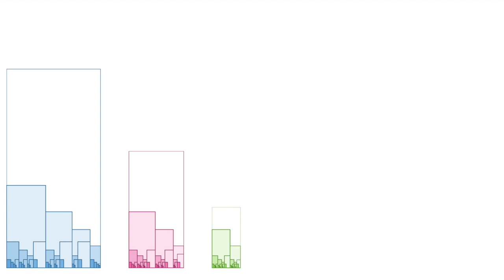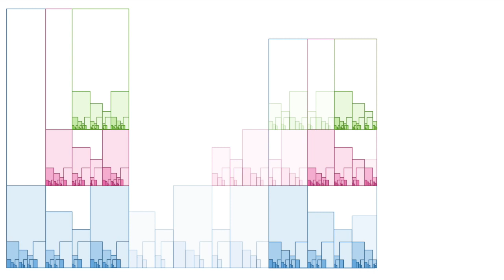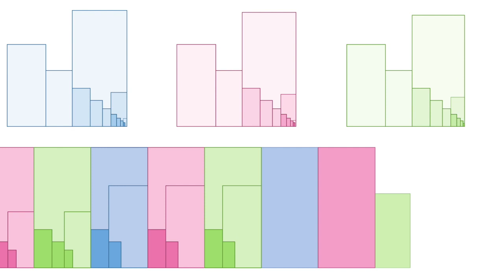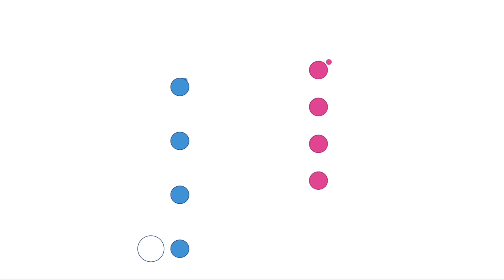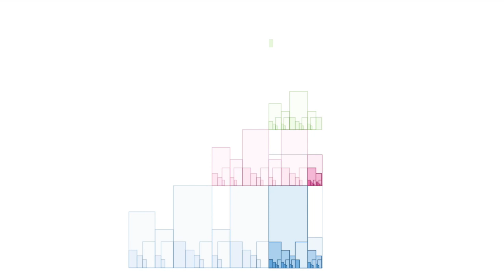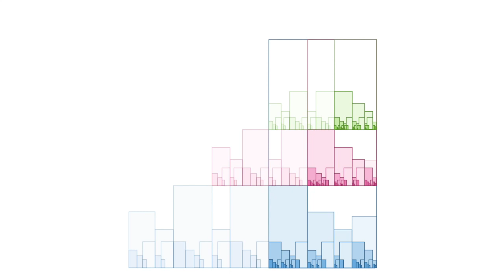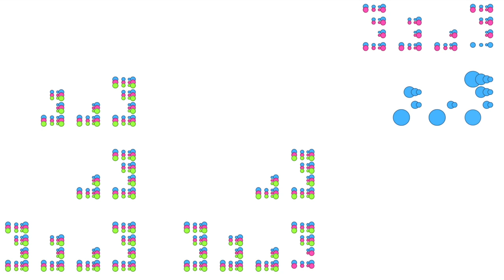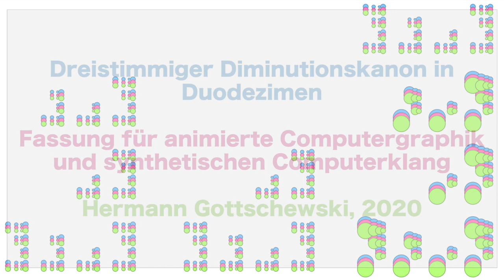Dreistimmiger Diminutionskanon in Duodezimen von Hermann Gottschewski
Der musikalische Teil dieses Werks wurde von mir 2013 für Orgel (zwei Manuale und Pedal) komponiert und in demselben Jahr von Zsigmond Szathmáry in der Kunst-Station Sankt Peter (Köln) beim Neunten internationalen Festivals für zeitgenössische Orgelmusik ORGEL-MIXTUREN uraufgeführt. Die hier gezeigte "Fassung für animierte Computergraphik und synthetischen Computerklang" habe ich im Februar 2020 erstellt.
Für die Audio-Wiedergabe sind gute Kopfhörer oder exzellente Lautsprecher erforderlich.